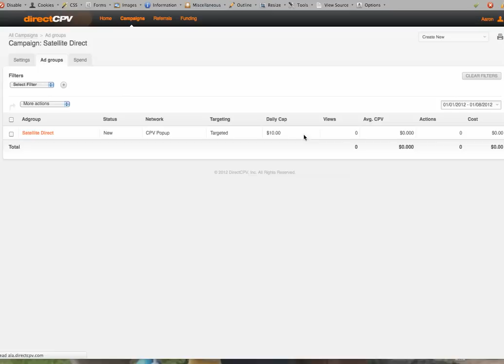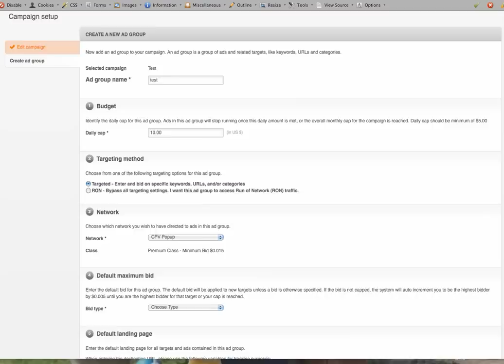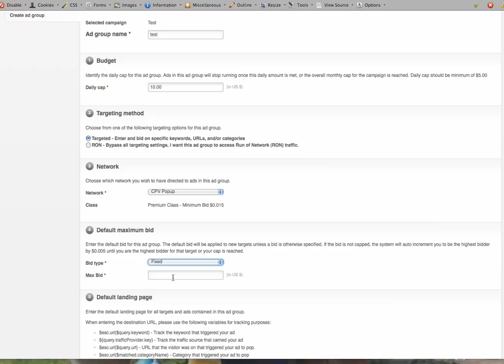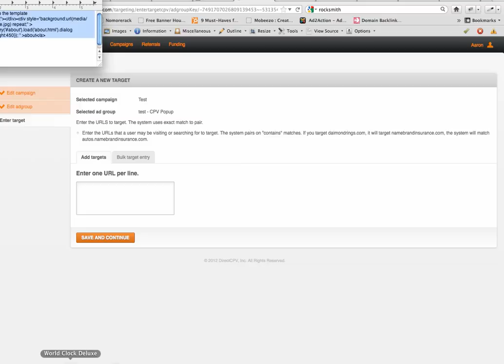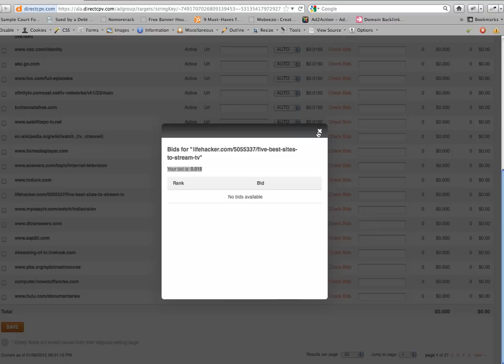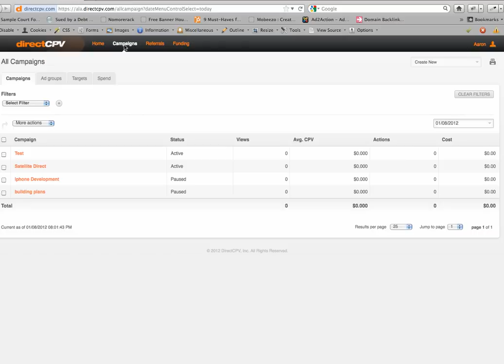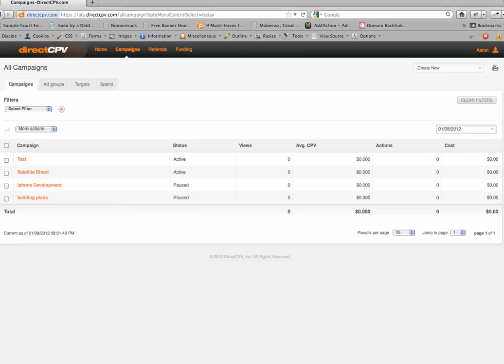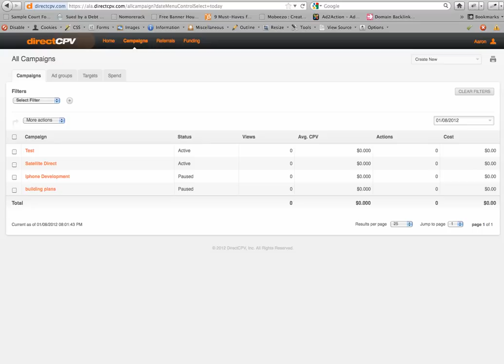Part 3-Click Bank Product Launch-Ad2action, Direct CPV.mp4